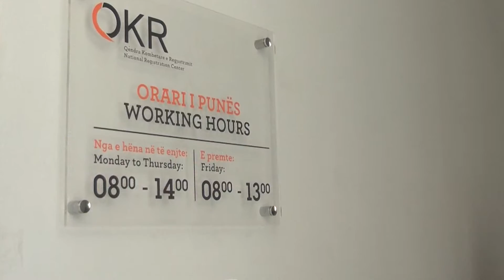Informaliteti/ Ahmetaj:U rregjistruan 26 mijë biznese, aksioni me sukses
Ministri i Zhvillimit Ekonomik Arben Ahmetaj në fjalën e tij në mbledhjen e këshillit të Investimit theksoi se 26 mijë biznese të reja janë regjistruar në QKR që prej nisjes së aksionit kundër informalitetit nga ana e Qeverisë. Ministri  Ahmetaj, në Këshillin e Investimeve vlerësoi si tejet të suksesshëm aksionin e deritanishëm, i cili, sipas tij, së bashku me një sërë masash të tjera të ndërmarra nga Qeveria, do të ndihmojë në arritjen e objektivit për të siguruar një rritje ekonomike prej 3 përqindësh për këtë vit.

'26 mijë biznese të reja të rregjistruara në QKR.Binznesi vazhdon të hapet e jot e mbyllet"
Në kuadër të luftës kundër informalitetit Ahmetaj shtoi se shifrat janë inkurajuese dhe se bizneset po deklarojnë mallrat e parregjistruar me një shifër të kënaqshme.

"Rritja ekonomike e 3-mujorit te dyte  është 2.53%"- tha Ametaj duke shtuar se ka pritshmëri që ajo të shkojë  nga 2.7 deri ne 3%.Ndërkohë që po marrim marra tha ahmetaj per te reduktuar kredite e keqija e per te nxitur kreditimin.